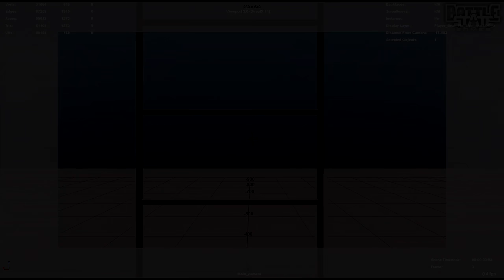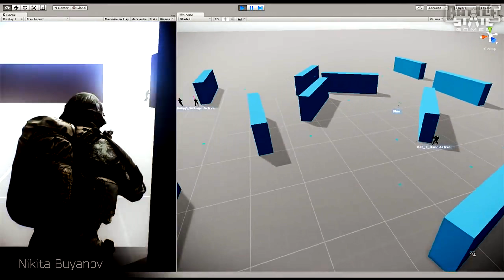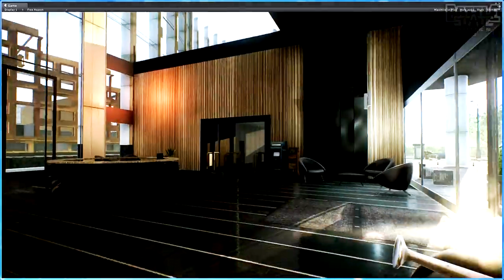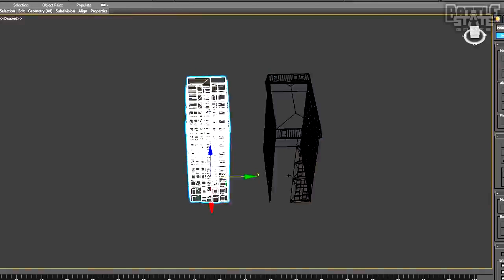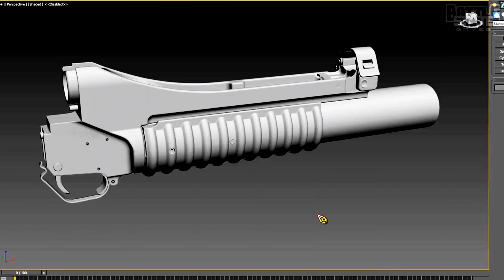What's Next For Tarkov? .338 Lapua Magnum, Streets Of Tarkov, Lockpicking, Terminal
Dug up some screenshots and wanted to make a video on what is next for Escape From Tarkov. And yes I didn't talk about the hideout I sorry. :)